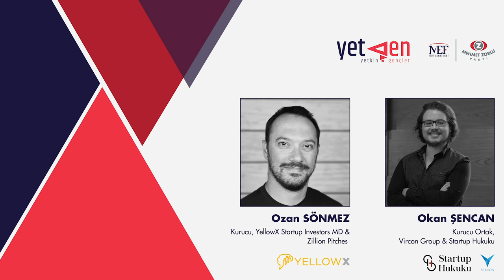MZV YetGen Girişimcilik Zirvesi / Ozan Sönmez, Okan Şencan